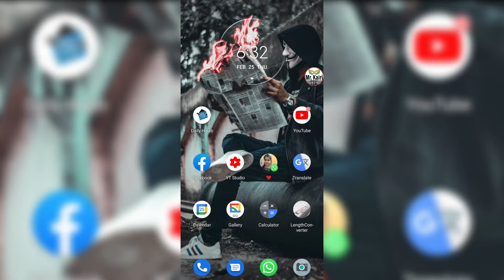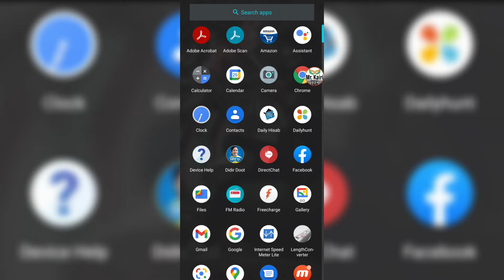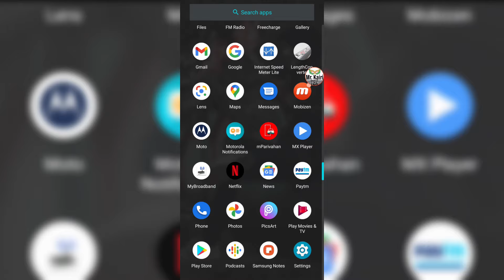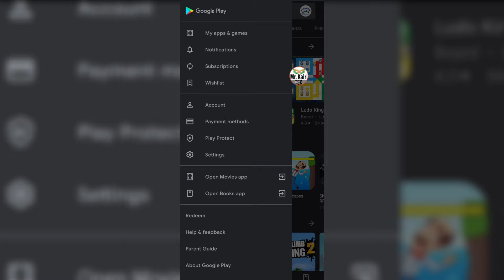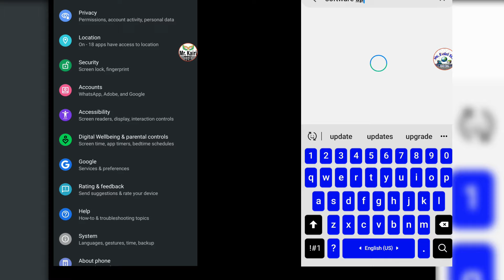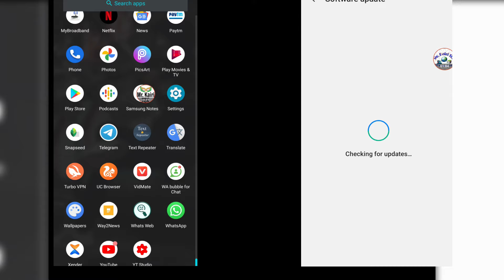মোবাইল কিভাবে আপডেট করবেন | Android Phone Software Update | Mobile System Software Update 2024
মোবাইল কিভাবে আপডেট করবেন | Android Phone Software Update.Mobile System Software Update 2024. Android system update download. Software update android.Manually update android version.all android update download.software update samsung mobile.samsung phone update.software download news 2024. next software update date india, How to update mobile phone. how to update software any android phone.
Yours Quarry:
android system update download 2024
মোবাইল কিভাবে আপডেট করবেন
software update android next date
manually update android version
android update download
software update samsung
samsung phone update software download
realme software update India
samsung software update list 2024
samsung update download
samsung mobile software update
samsung official firmware download
samsung software update from pc
samsung software upgrade download
samsung software for
realme software update bangladesh
realme update list

Popular model software update  Samsung Galaxy A12,Samsung Galaxy A02s,Micromax In Note 1,Redmi Note 9 Pro 5G,Realme 7 5G,Vivo V20 Pro 5G,Motorola Moto G 5G,Motorola Nio,Oppo F17,AMD Radeon RX 6800 XT,Intel NUC M15,Lypertek Levi True Wireless Stereo (TWS) Earphones,Mi Watch Lite,Skullcandy Crusher Evo Wireless Headphones,TIMEX iConnect Premium Active,Akai 43-inch Full-HD Fire TV Edition Television (AKLT43S-DFS6T),PUBG
Buy mobile & Latest Software Update
OnePlus 9
Vivo S9e
Samsung Galaxy A52 5G
Acer Aspire 7 (2022)
Xiaomi RedmiBook Pro 15
Alcatel TKEE Max
Alcatel TKEE Mid
Garmin Enduro